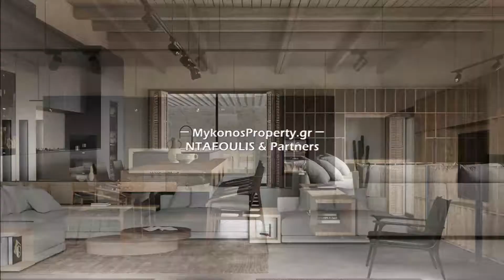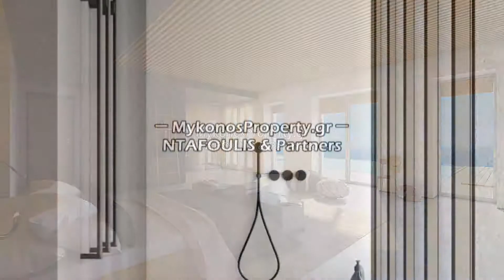Mykonos real estate -For sale villa 420 sq.m, in Platy Gialos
The villa is being constructed on an amphitheatrical plot overlooking the sea, very close to the beaches of Psarou, Platis Yialos, Paranga and Ornos.
The villa has a large indoor living room and a fully equipped kitchen directly accessing the garden and the pool. Outside there is a large sitting and dining area that is shaded by a pergola.
There are 5 large bright bedrooms with en-suite bathroom and private balcony overlooking the sea.
The villa has auxiliary rooms, staff rooms and a private heliport can be constructed.
It is expected to be delivered ready and fully equipped in 2021.
MYKONOS PROPERTY  Real estate agency
Member of National Association of Realtors (NAR)